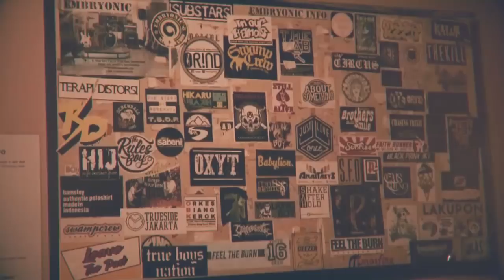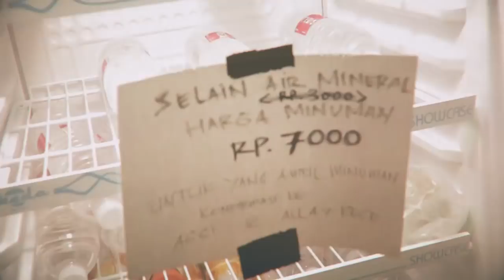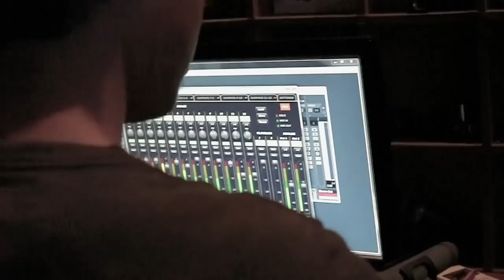THE RIOTCUB DIUSIR ALAY SAAT PERFORM!!!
THE RIOTCUB LIVE STREAMING IN STUDIO IRS MEDIA.

BAND: THE RIOTCUB

HOST: ALLAY ERROR
STUDIO: EMBRYONIC MUSIC STUDIO

SHOOT&EDIT: BIG BAYU